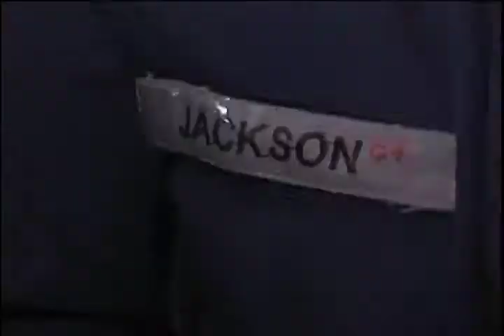CONEXÃO APERIPÊ 15/05/2014 - PARTE 1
Parte 1 - Conexão Aperipê - Exibido em 15/05/2014